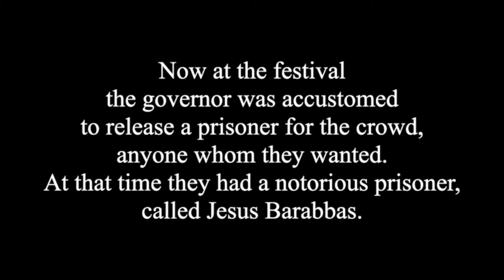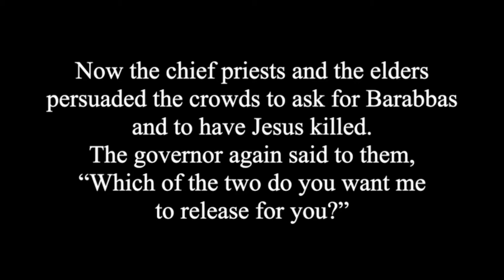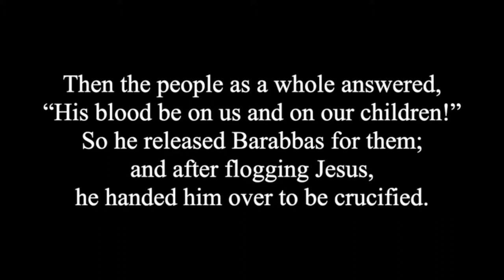April 5 2020 Palm Sunday, Rev Laura Rasor